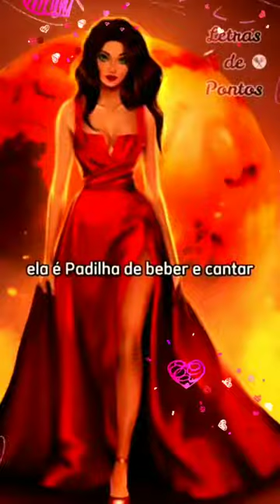Maria Padilha 💃 Rainha do Cabaré 🍷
E compartilhar com todos os seus amigos e irmãos de fé 🙏 Muito obrigado a todos. Gratidão Sempre.

Ajuda com uma contribuição para a Casa de Ogum, clicando no link abaixo.

Consulta e Atendimento
Online ou Presencial
Baralho Cigano, Tarot,
Atendimento com
Exu e Pombagira,
Só presencial.
Clique no link abaixo e Saiba mais